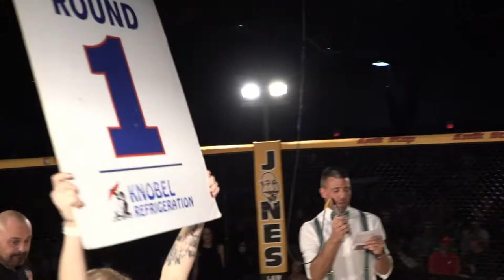MCF 19 Tyler Kirchner vs Donald Bristol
Midwest Championship Fighting 19
Tyler Kirchner vs Donald Bristol
D&N Event Center North Platte, NE